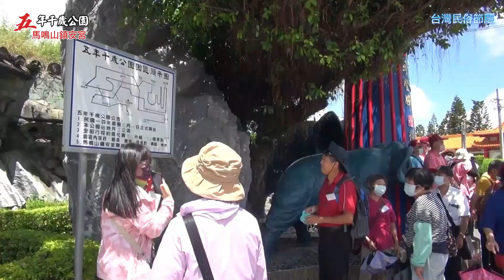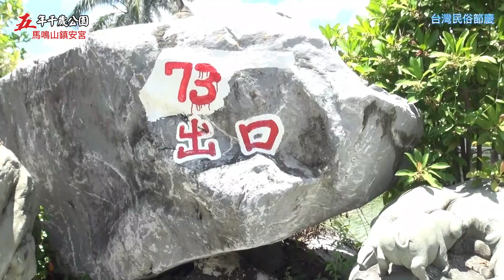馬鳴山鎮安宮-千歲公園免費參觀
馬鳴山鎮安宮五年千歲公園
馬鳴山鎮安宮供奉的王爺，相當特殊稱為五年王爺，是因為逢五年才舉行一次大科祭典，故稱五年千歲。
五年千歲公園就在馬鳴山鎮安宮對面，這裡是免費參觀，五年千歲公園是在民國 100 年農曆 5月1日開放免費參觀的，園區充滿江南風情，美的像是人間仙境一樣，彩虹彎橋上園區的美景全攬在眼底。觀賞賞奇山石林，園區中到處可看見高山石林的庭園景觀，壯觀的九龍巨船、美麗的景觀鵲橋、隨處可見的大小瀑布除了這些，園內還有神仙洞的諸多石雕神像，曲折起伏的蜿蜒石洞地道中，頗有電影中地底洞穴場景感覺。
我們還登上美麗的九龍船，巨大的九龍船，船上恭奉著五年千歲神尊，别有一番景致，目前龍船還在做小工程的修護。
您只要跟著指標走就不會迷路，也能仔細地參觀，當然還有蠻多的人，在半途尋找捷徑快速到出口。
  五年千歲公園是一處免費參觀的景點，就像江南風情般的庭園景觀，走在園區就像在玩闖關遊戲一樣，一下爬高一下走低的，還真有趣，值得一遊的馬鳴山鎮安宮五年千歲公園。
記著到 馬鳴山鎮安宮內 參拜 五年千歲 保平安喔。
地址：雲林縣褒忠鄉馬鳴村鎮安路 31 號
影片拍攝：台灣民俗節慶網 錄製
拍攝於: 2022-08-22 五年千歲公園
感謝 : 馬鳴山鎮安宮五年千歲祖廟 馬鳴山鎮安委員會 協助拍攝
感謝參與本影片中：所有旅遊的領隊導遊與所有旅遊的鄉親們